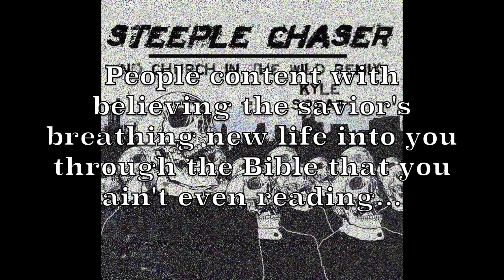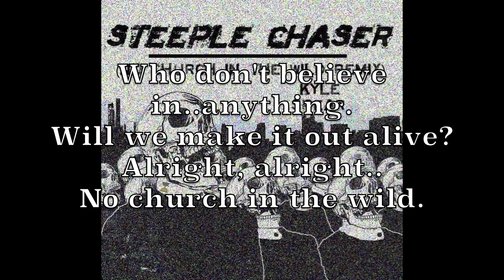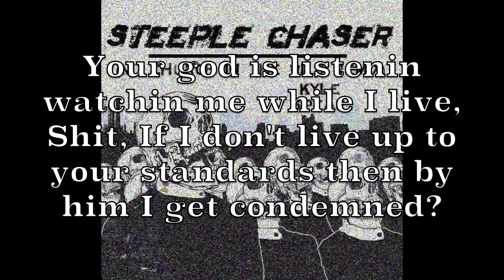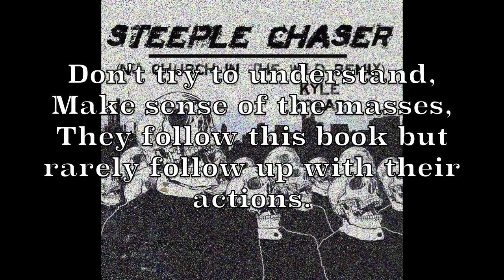STEEPLE CHASER (No Church In The Wild Remix) [Lyric Video] - Kyle Spear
A pretty racy track that is sure to offend some. Original song is a hit, check it out if you haven't heard it.